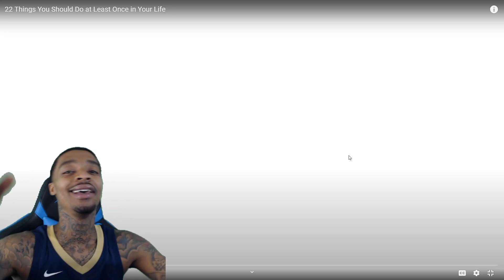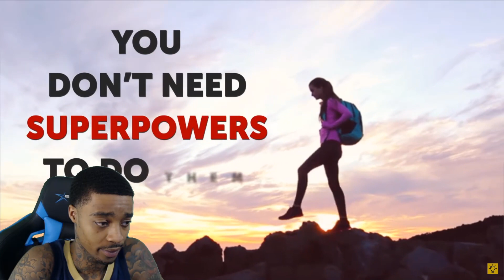FlightReacts 22 Things You Should Do at Least Once in Your Life!